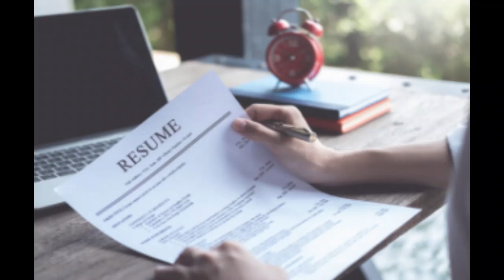Homily from 10-13-24 • 28th Sunday • Ordinary B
If you'd like to watch the livestream broadcast of the Mass during which this homily was preached (or many other Masses on demand), please visit St. Mary’s Media & Blog Page on our user-friendly website: